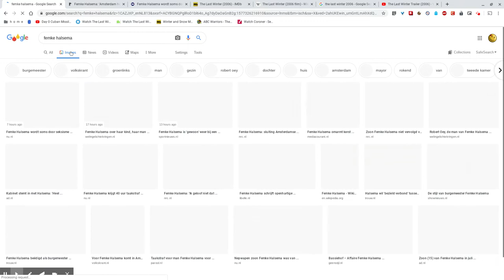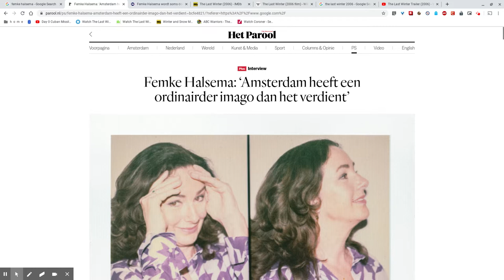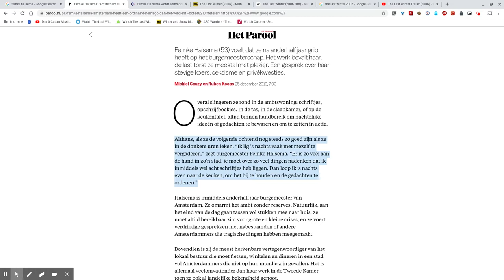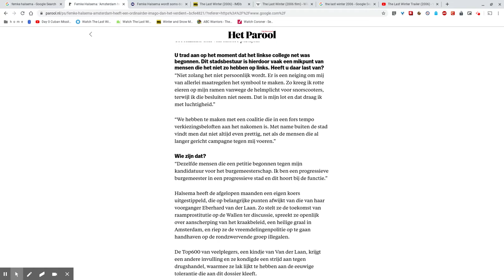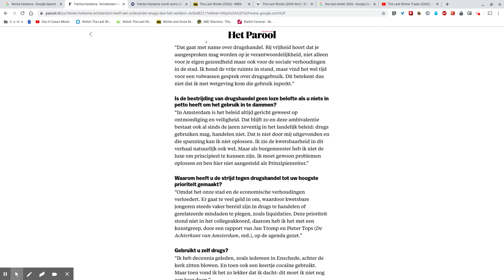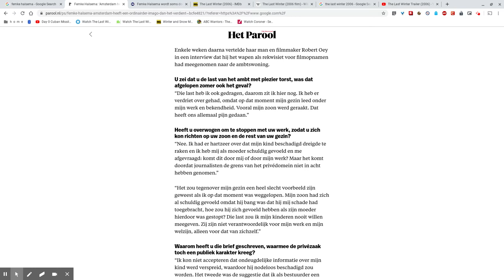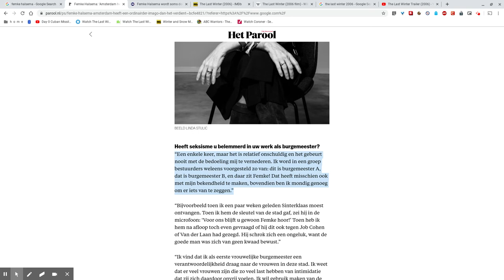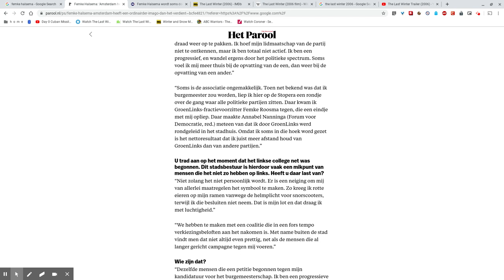SuperFemke! (Kerst Interview Met Burgmeester Halsema)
"Interview" met Burgemeester Halsema, door Michiel Couzy en Ruben Koops, 2 prutsende apparatchiks van het Parool. Boooooooring! Arme Burgemeester. Stel die vrouw eens wat interessante vragen!